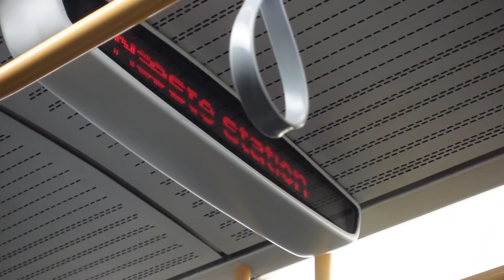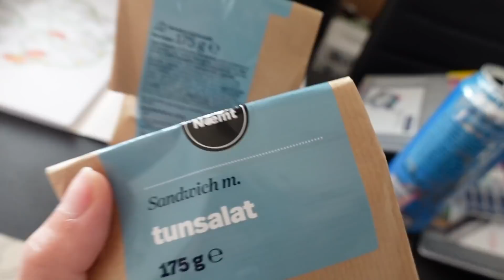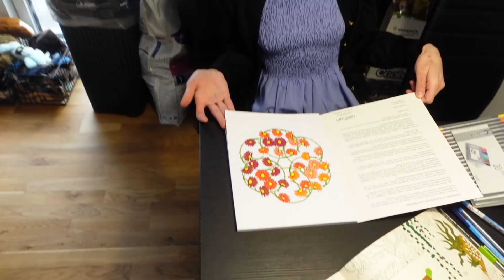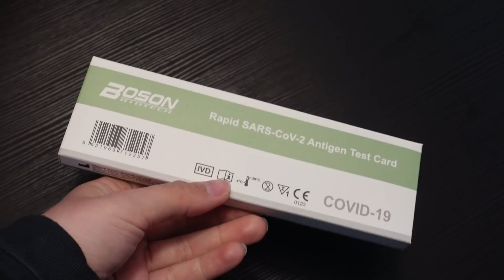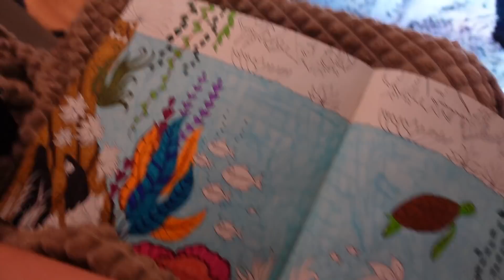TAGER MIN FØRSTE TEST, PHOTOSHOOT I LEJLIGHEDEN & MEGA HYGGELIGT BESØG💕📷